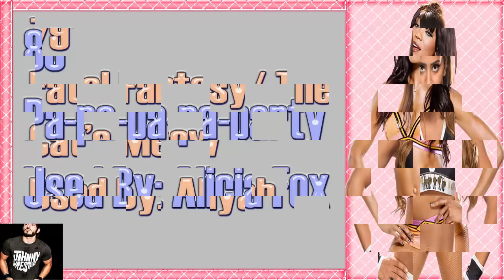My Top 100 - WWE Women's Theme Song (2018 Version)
World Wrestling Entertainment, Inc., doing business as WWE, is an American entertainment company that deals primarily in professional wrestling, with revenue also coming from film, music, video games, product licensing, and direct product sales.

WWE also refers to the professional wrestling promotion itself, founded by Jess McMahon and Toots Mondt in 1952 as Capitol Wrestling Corporation Ltd. As of 2016, it is the largest wrestling promotion in the world, holding over 500 events a year (with the roster divided up into various globally traveling brands),[9] and broadcasting to about 36 million viewers in more than 150 countries. The company's global headquarters is located in Stamford, Connecticut, with offices in major cities across the world.[10][11]

As in other professional wrestling promotions, WWE shows are not legitimate contests, but purely entertainment-based, featuring storyline-driven, scripted, and choreographed matches, though they often include moves that can put performers at risk of injury if not performed correctly. This was first publicly acknowledged by WWE's owner Vince McMahon in 1989 to avoid taxes from athletic commissions. Since the 1980s, WWE publicly has branded their product as sports entertainment, acknowledging the product's roots in competitive sport and dramatic theater.